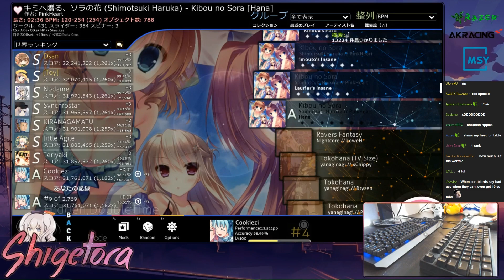Cookiezi | Kibou no Sora [Hana] HDDT 1182/1261 98.31% 526pp | Livestream w/ chat!